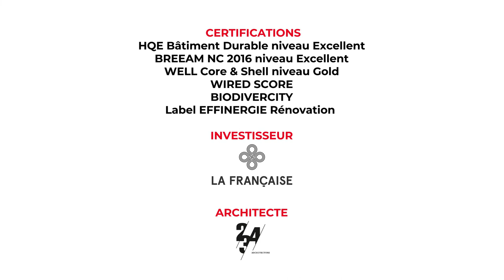Découvrez l'immeuble Watt à Courbevoie